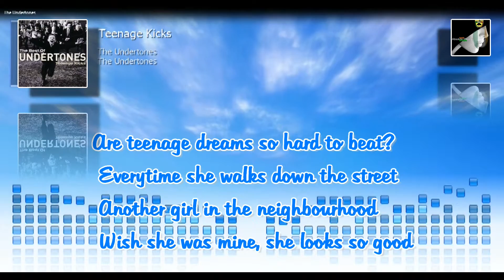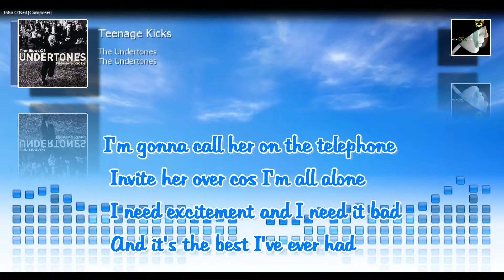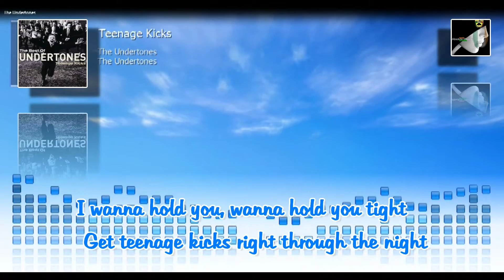Teenage Kicks with lyrics by The Undertones